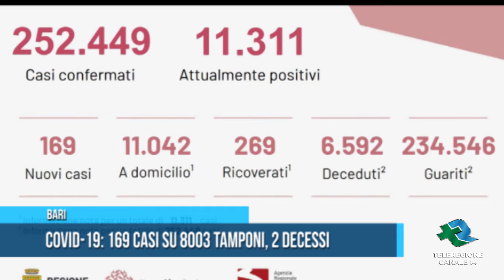BARI Covid-19: 169 casi su 8003 tamponi, 2 decessi TG Teleregione 15 06 2021